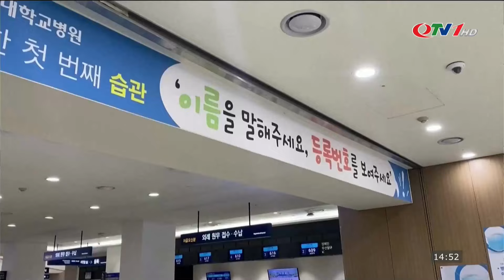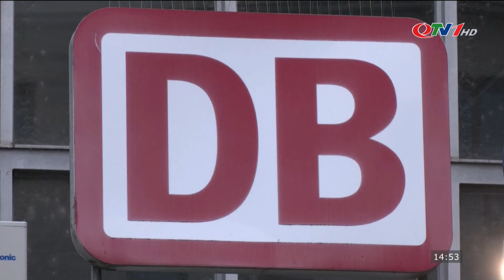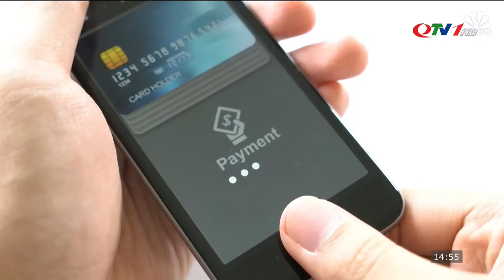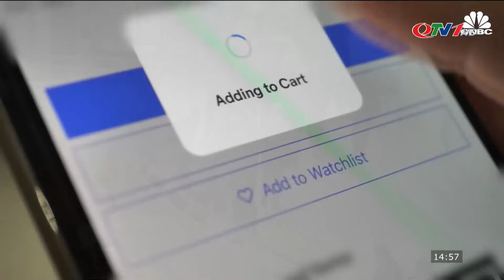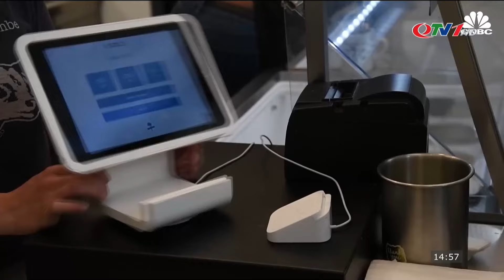Toàn cảnh thời sự quốc tế mới nhất tối 17/3 | Mỹ tổ chức tập trận đa quốc gia tại Đức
​QuangNinhTv​ Thoisu​QuangNinh
* Điện thoại: 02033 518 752